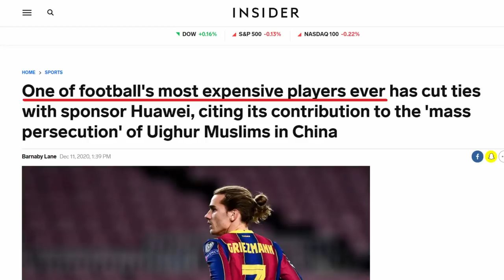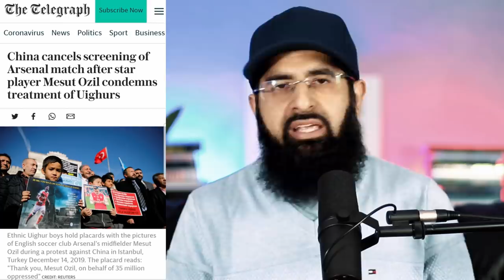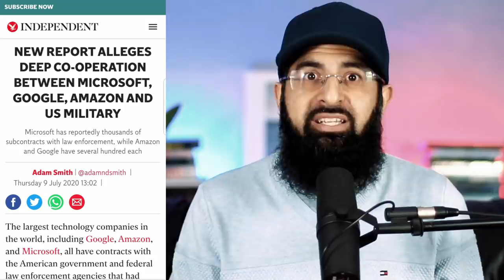Footballer Broke Contract For CHINA Muslims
French Football Star Griezmann Ends Partnership With Huawei Over Treatment Of Uyghurs in China.
(I also talk about Mesut Ozil, Muslim governments and Chinese Cinema)

0:00 What Griezmann did
1:14 When Ozil did the same
1:45 China's response
2:00 "Money trumps peace"
2:51 US also did the same
3:04 China vs USA
3:27 Chinese cinema vs Reality